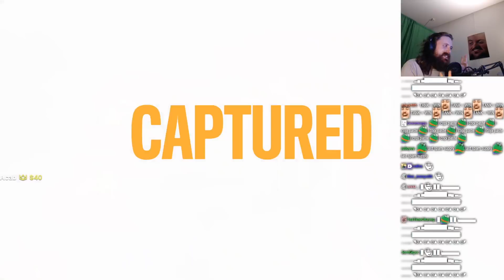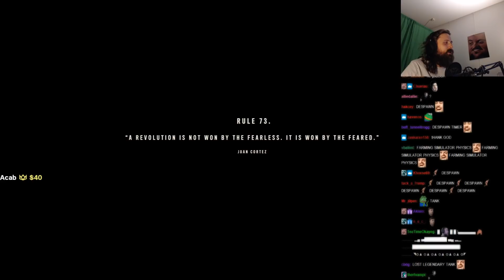Healing in Far Cry 6 is Weird...